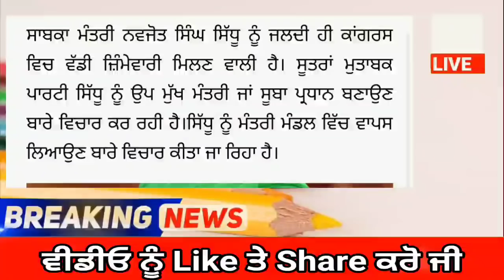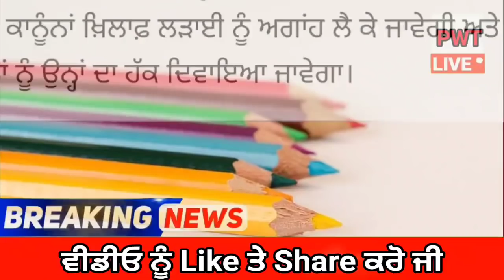punjabi news today live - Punjab Weather Today - Punjab News